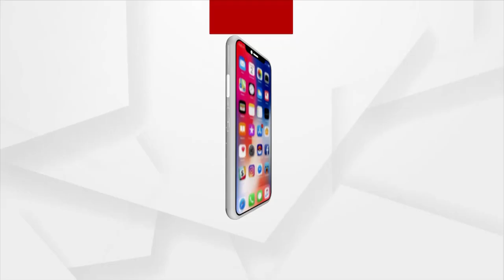OSSC ସ୍କାମ ବିରୁଦ୍ଧରେ ବିଜେପି କର୍ମୀଙ୍କ ବିକ୍ଷୋଭ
OSSC  ସ୍କାମକୁ ବିରୋଧ କରି  ଭୁବନେଶ୍ବର ଜିଲା ବିଜେପି ରାଜରାସ୍ତାକୁ ଓହ୍ଲାଇଛି ।  ଭୁବନେଶ୍ବର ଜିଲା ସଭାପତି  ବାବୁ ସିଂଙ୍କ ନେତୃତ୍ବରେ ଆଜି ଏହି ବିଶାଳ ବିକ୍ଷୋଭ ଶୋଭାଯାତ୍ରା କରାଯାଇଥିଲା